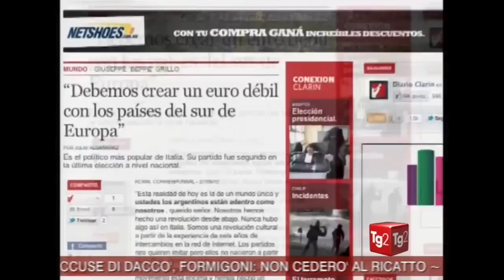Casini in Sud America: no a doppio Euro; Italia sia unita, con Monti sta recuperando terreno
'Il voto degli italiani all'estero e' una riforma importante, una marcia in piu', su questo non si deve tornare indietro': la dichiarazione di Pier Ferdinando Casini risuona nel teatro Tango di Baires, dove viene applaudito da centinaia di italiani d'Argentina giunti da tutto il paese per partecipare all'iniziativa promossa dal Movimento dell'Associazionismo degli Italiani all'Estero (Maie).
'L'Italia sta lavorando per uscire dalla crisi e per farlo abbiamo bisogno di tutti, anche di voi connazionali all'estero, testimoni vitali e autorevoli dell'italianita' ', continua Casini accendendo la sua platea.
Tornando per un attimo alle questioni interne, quelle che lo vedono impegnato con la maggioranza che sostiene il governo nel percorso delle riforme istituzionali, Casini assicura che 'quando tornero' ascolteremo tutti' senza pero' voler aggiungere altro: 'Sono sintonizzato su un altro emisfero', risponde infatti a chi lo interpella sul dibattito 'romano'.
Quello che interessa oggi a Casini e' 'proiettare all'estero questa Italia unita, che con Monti appoggiato da centro, da destra e da sinistra, sta recuperando il tempo perduto'. Il leader dell'Udc non vuole drammatizzare: 'le difficolta' sono superabili' sottolinea, ora pero' 'bisogna stare un po' a dieta' perche' abbiamo vissuto al di sopra delle nostre possibilita''.
Casini parla anche della necessita' di una 'rinascita morale e politica del Paese. Non siamo solo in crisi economica - evidenzia - c'e' anche una crisi di valori' che deve essere recuperata.
Intanto sia all'entrata che all'uscita del teatro Tango il leader Udc e' stato atteso da una trentina di giovani argentini che hanno magliette con il logo del Movimento 5 Stelle e mostrano cartelli di protesta contro il Maie e contro di lui. Ma il leader dell'Udc non si scompone e afferma,: 'credo che non sappiano nemmeno chi e' Beppe Grillo, penso piuttosto che si tratti di scaramucce di partiti politici locali...'.
Oggi sul Clarin, uno dei principali quotidiani di Baires e' comparsa un'intervista in cui il comico genovese auspica la creazione di due monete nella zona Euro per poter superare la crisi economica italiana. Casini commenta: 'le proposte di Grillo per l'euro sono l'anticamera della devastazione per il Paese'.